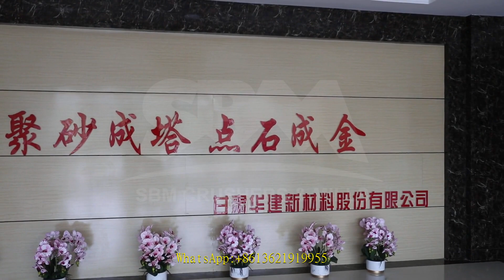vertical roller mill cement industry